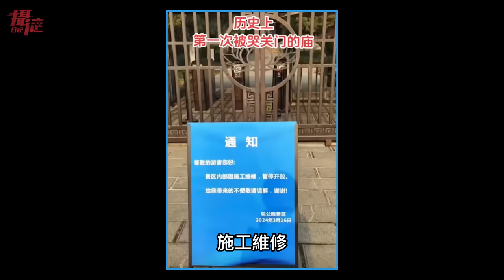中國13歲王子耀案！連小粉紅都憤怒痛罵⋯包公府擁入申冤人潮，當局立刻封閉⋯中國民怨壓不住